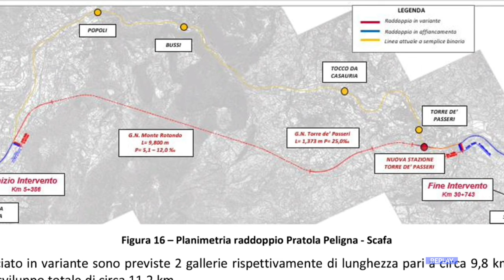Anteprima 31 Minuti - Senz'acqua - La grande sete dell'Abruzzo